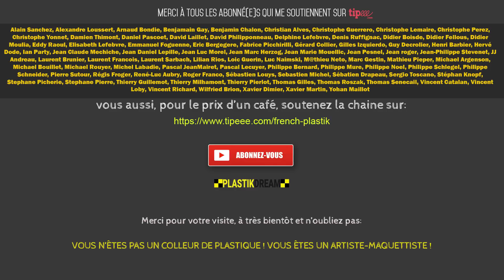Montage du Faun L900 Das Werk partie 03